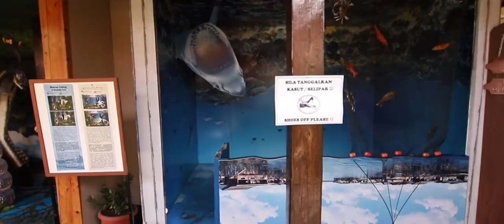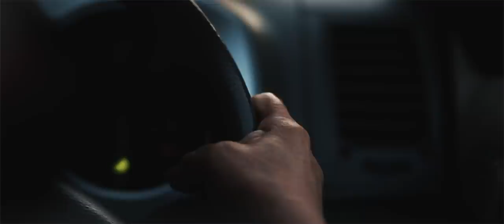The Full Sabah Experience | The Malaysia Vlogs [Ep 4]